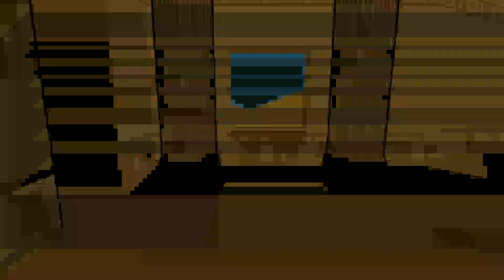Bug Fables: The Everlasting Sapling Stream Part 14 | TBGN | It's A Roach Mummy!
The Bros push deeper into the desert pyramid, or whatever this is, in Bug Fables. After getting lost several times, the Bros finally make it to what they assume is the final boss, a mummified Roach!